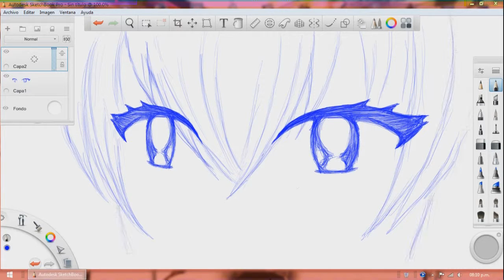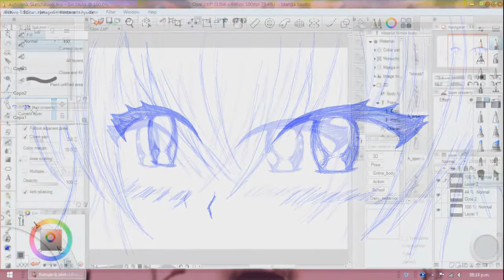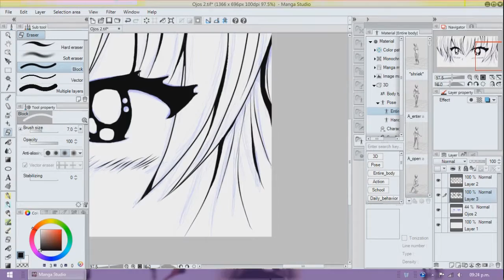Drawing Anime Eyes | Dibujando ojos Anime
Que tal,les traigo mi segundo video,esta vez realizando el boceto y entintado de unos ojos estilo Anime y manga de una manera muy sencilla utilizando Sketchbook y Manga studio,espero les agrade y cualquier duda o comentario lo respondere =n.n=